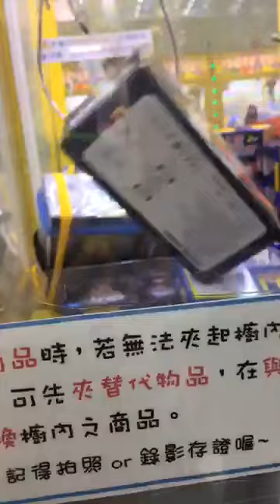《夾娃娃直播挑戰》解槍位!!!法拉利遙控車 ferrari F12 (2017.02.11 FB 粉絲頁直播畫面)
此影片為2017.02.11 FB粉絲頁的直播畫面
原始影片連結:

因為夾到槍位了   後面的大盒重量級玩具又壓著  很難翻
所以開直播和觀眾一起解槍位~

歡迎到小展子夾娃娃粉絲頁與小展子互動喔!!